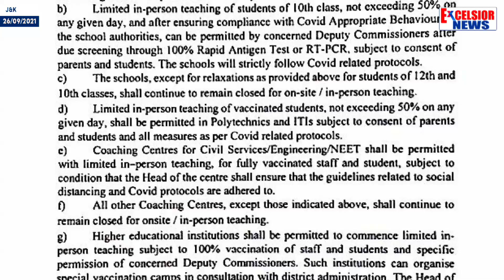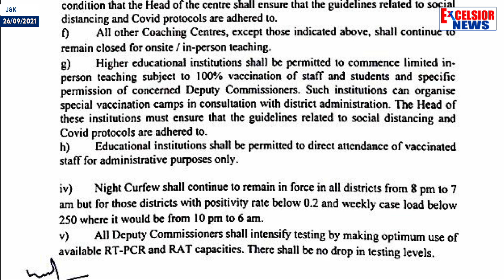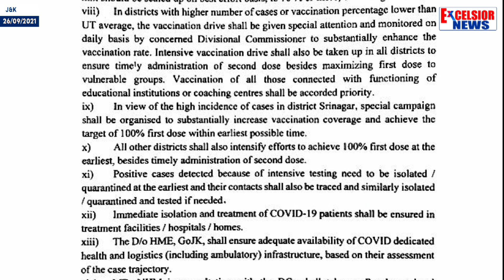COVID SOPs: 10th, 12th Class To Function With 50% Capacity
| Excelsior News |